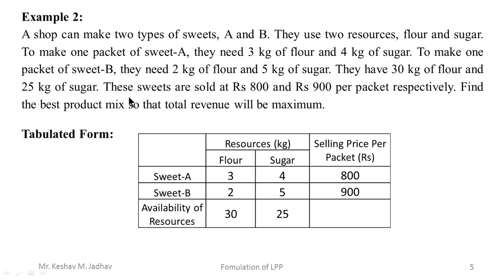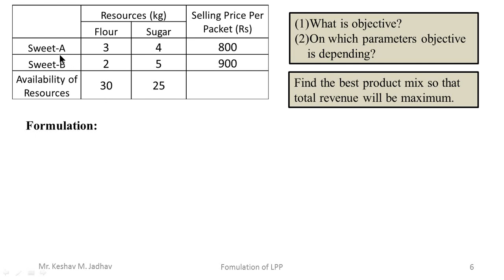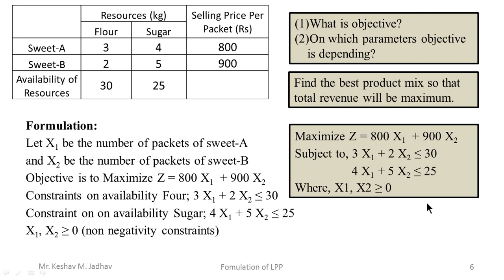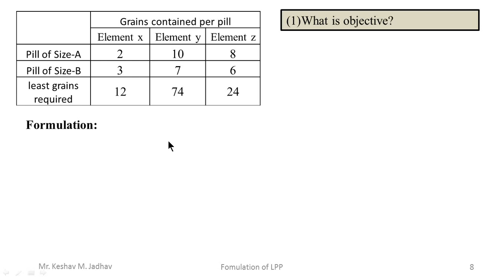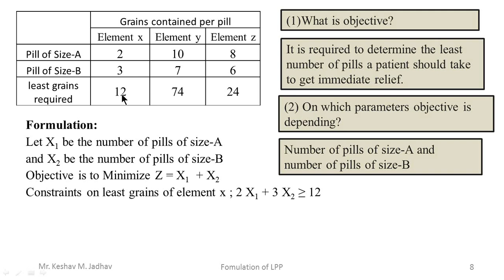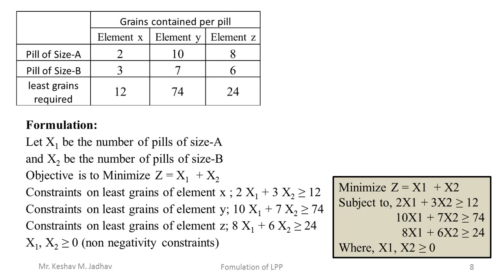Formulation of LPP Part-2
This is the Part-2 of video on formulation of linear programming problem.